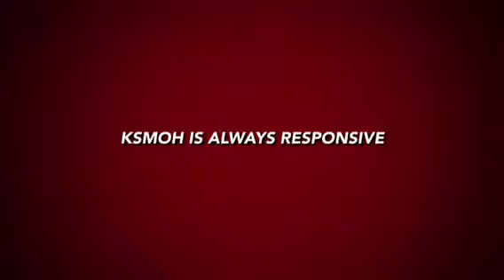Containing spread of Cerebrospinal Meningitis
Mass reactive vaccination against cerebrospinal meningitis started yesterday in Katsina state